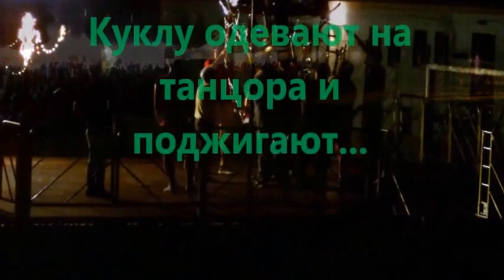Palio of the Puppets. Cappelle sul tavo Italy